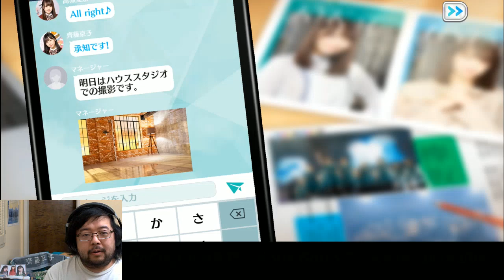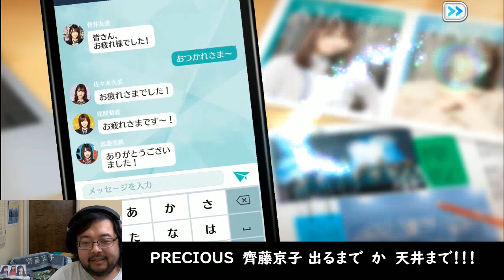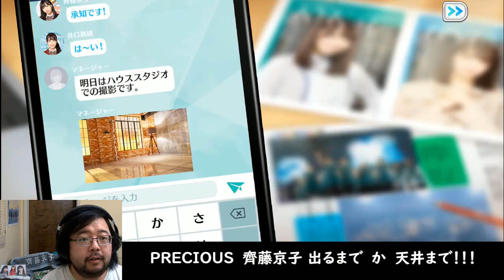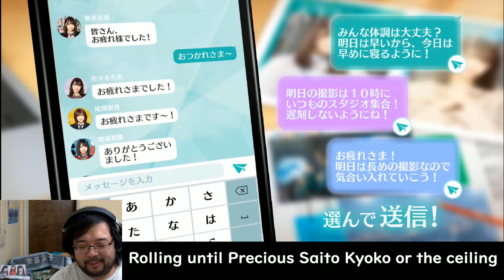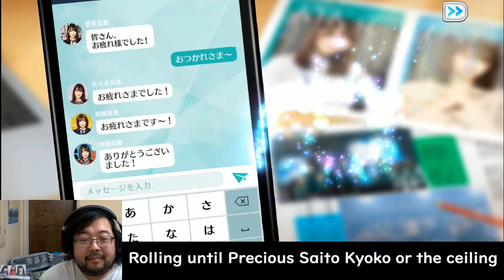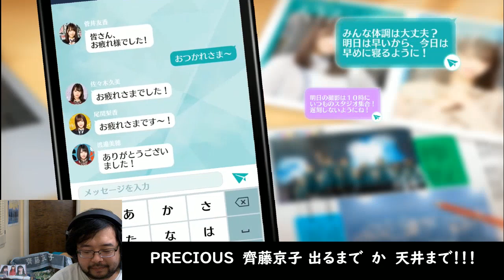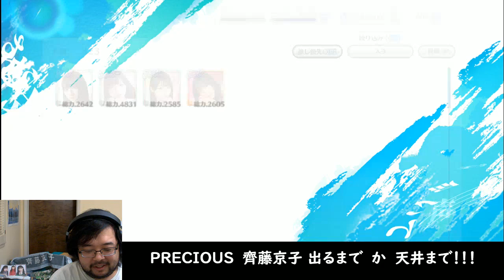【ユニゾンエアー】Precious Collection - UNTIL I GET Saito Kyoko【ユニエア】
A dangerous thing a ceiling is.
This game guarantees you can exchange for a particular member as long as you do 25x10 pulls.

Either I get the Kyonko card, or I've pulled (paid) enough to get her. Let's get going.